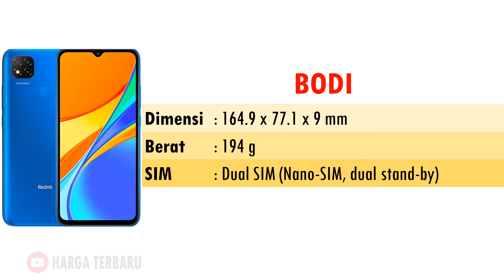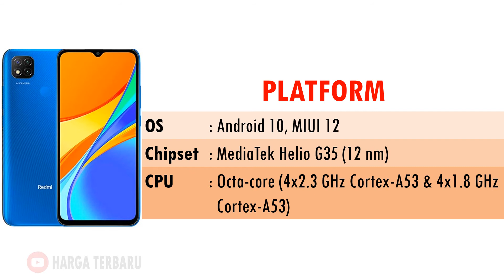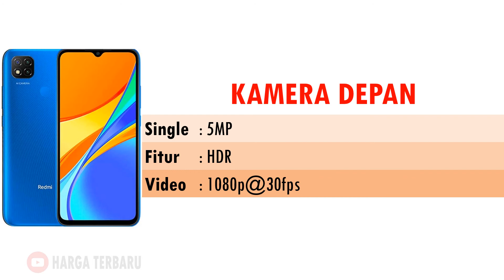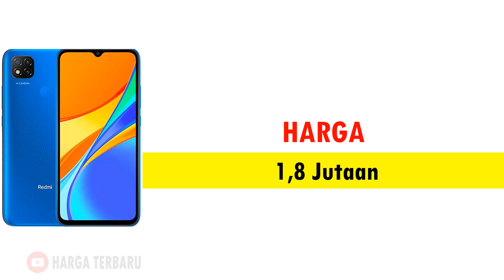HARGA HP XIAOMI POCO C3 SPESIFIKASI LENGKAP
Poco C3 mengandalkan chip Mediatek Helio G35 yang dipadu dengan dua opsi kombinasi memori yakni RAM 3GB/32GB dan 4GB/64GB. Baterainya berkapasitas 5.000 mAh.

Menurut Poco, dengan kapasitas baterai yang terbilang besar untuk ukuran ponsel entry level  itu, Poco C3 sanggup dipakai bermain game selama 14 jam.